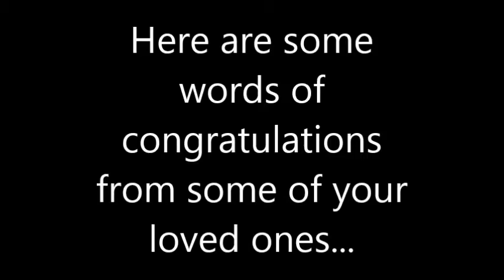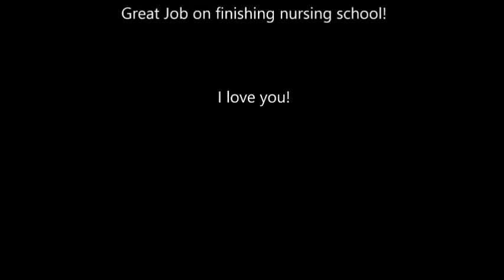Graduation Congratulations for David